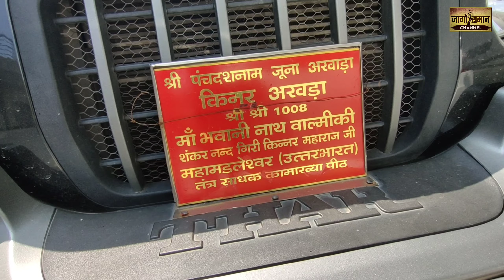हिंदू संगठनों ने लगाए पोस्टर लिखा हिजड़ा मुसलमान है बधाई ना देऐसा क्यों??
महामंडलेश्वर मां भवानी नाथ किन्नर अखाड़ा उत्तर भारत तंत्र साधक कामाख्या पीठ